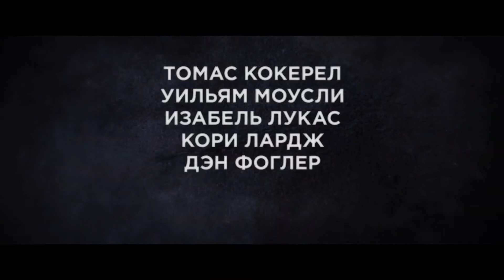Золото Флинна — Русский трейлер (2019)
Официальный дублированный трейлер фильма Золото Флинна / In Like Flynn 2019 года

Этот австралийский биографический фильм рассказывает историю приключений Эролла Флинна, которые происходили с ним до того, как он стал известным голливудским актёром.